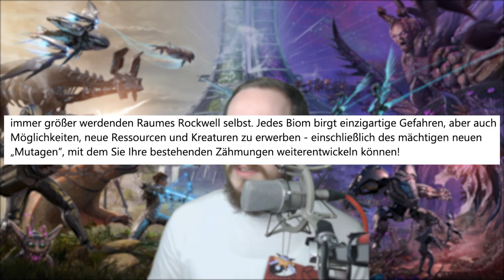Dieser Genesis 2 LEAK kann die ARK ZUCHT REVOLUTIONIEREN! | ARK Genesis part 2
ARK Genesis 2 wird endlich am 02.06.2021 released und Microsoft leaken in ihrem Store noch einige Infos, die darauf schließen lassen, dass der Egg Incubator und der Meawing nicht die einzigen Sachen sind, die uns dabei helfen, dass die Zucht vereinfacht wird. Microsoft erwähnt in ihrer ARK Genesis 2 DLC Beschreibung eine neue Ressourcen namens "Mutagen". Mehr dazu im Video! :)